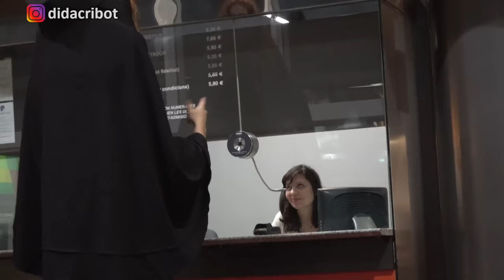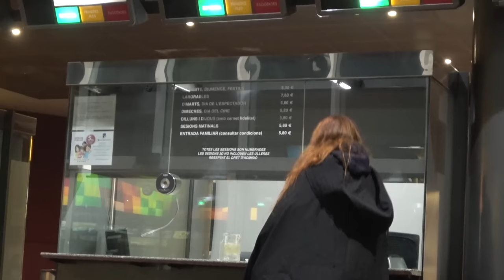ESCENAS ELIMINADAS 🎬 | DIDAC RIBOT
Hola, soy Didac Ribot y en el vídeo de hoy os traigo unas escenas eliminadas nunca vistas antes. En una de ellas veréis a un creador muy especial, Juega German! Disfrutad del vídeo!